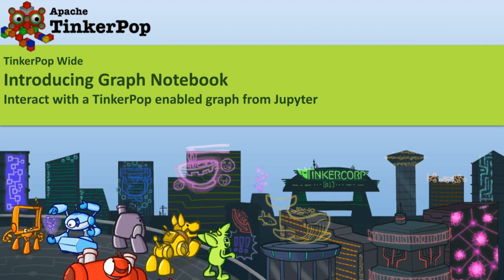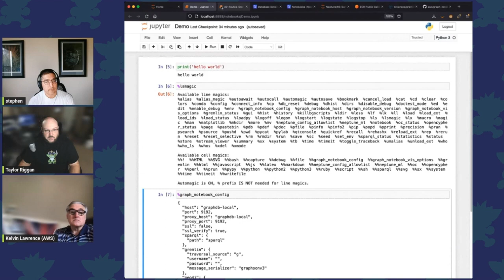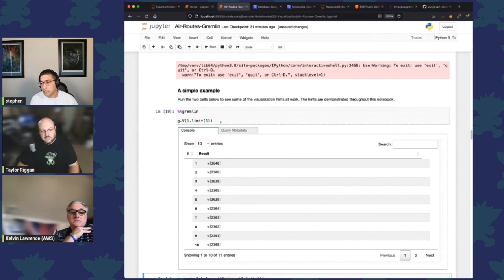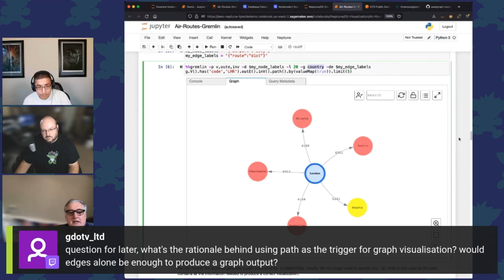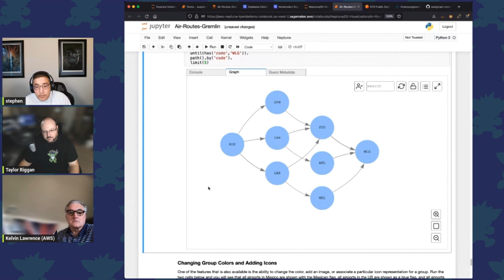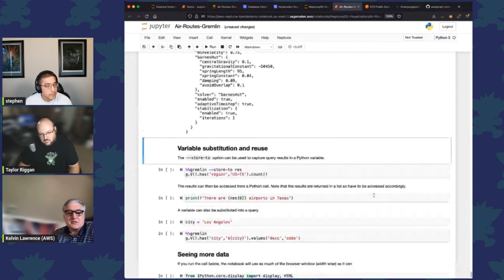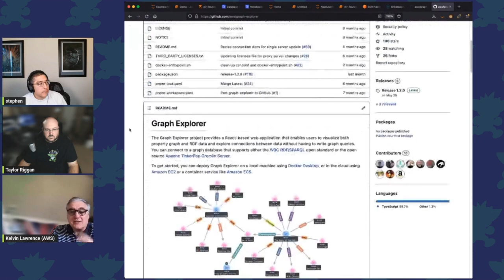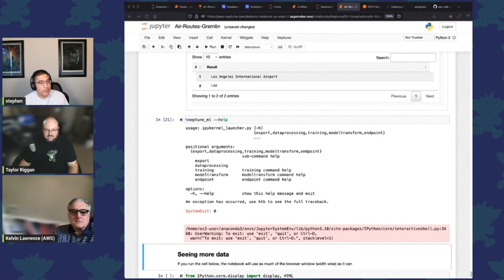TinkerPop Wide: Introducing Graph Notebook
Apache TinkerPop™ is a graph computing framework for graph systems and the home of the Gremlin graph traversal language. TinkerPop Wide streams offer an opportunity to hear from the wider community on their experiences with TinkerPop or graphs in their building of libraries, tools, graph systems or other applications.

For this session: Graph Notebook is a project started at AWS that allows users to interact with Apache TinkerPop-compatible graph databases using Jupyter.  It contains a series of Jupyter "magics" for querying and visualizing query results.  It also includes a myriad of use case examples and sample datasets to help users getting started with Gremlin and graph data modeling.